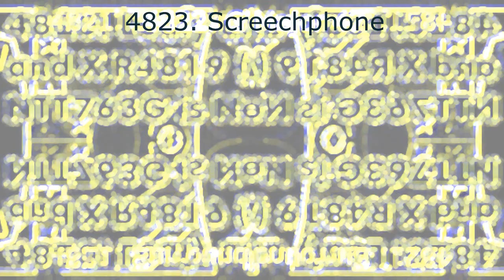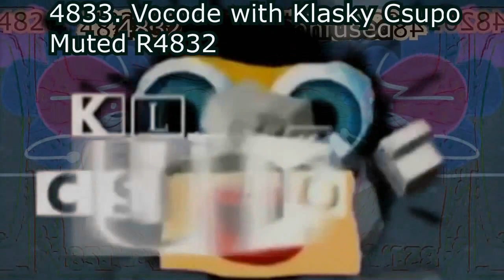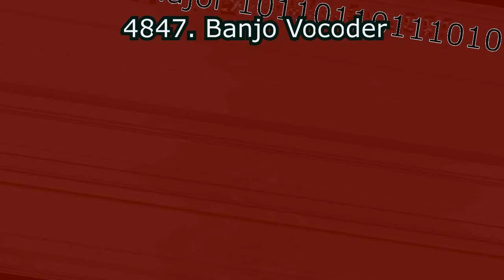The Real 763 Render Pack Rounds 4821 to 4850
MediaSwitzerlandLogoEditor4958 makes Rounds 4851 to 4865:
4851. WendyFlangedSawChorded
4852. G Major 16
4853. Ensemble Effect 6.0
4854. JSVE Major 3
4855. Videoup V7
4856. 4ormulator V27
4857. GoogleChorded
4858. Siren Head Major
4859. Weird Chorded
4860. Chorded
4861. Gelatin Vocoder
4862. 5th MSLM4958 Center Effect
4863. E Major 763
4864. Wendy Testaburger Vocoder
4865. Leafy Major
Sources:
4854. BFB Intro
4861. BFDIA 3 (Starting: 6:40)
Carterkeown The Object Thingy makes Rounds 4866 to 4900 by the list by Khaled Isitateh in Rounds 4771 to 4800
TheWendyLogoEditor763 makes Rounds 4901 to 4907:
4901. Pixitracker Major 6583
4902. G Major 11
4903. Not Scary
4904. G Major by ltv mca
4905. Does Respond
4906. Right Mirrored
4907. Videoup V4
Klasky Csupo 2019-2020 makes Rounds 4908 to 5000 (FINAL OF PART 5) by the list on Rounds 4446 to 4474
I making Rounds 5001 to 5040:
5001. Chorded
5002. Clearer
5003. Group
5004. Helium
5005. DMA
5006. Videoup V1
5007. MirroZebrafy
5008. X got Wrecked
5009. Not sure what i did to X
5010. What just happened to X
5011. Melon TV
5012. Beatbox
5013. Sprehad
5014.G Major 2
5015.Royal Pink Flanged Saw Chorded
5016.Clear Flip
5017.E Major 763
5018.Videoup V3
5019.Sunset Power
5020.763ormulator V11
But Rounds 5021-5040 on my way
Sources:
5007. Klasky Pitch
5015. Klasky Csupo Robot Logo 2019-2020
5023. Super Mario Maker 2 Place Boo in BluePower
5029. (NEW EFFECT) Klasky Csupo in Pixitracker Major 5
5037. Windows 7 Startup Sound
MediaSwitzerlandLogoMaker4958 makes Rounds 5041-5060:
5041. Videoup V3.5
5042. G Major 100
5043. 4ormulator V29
5044. Ensemble Effect 3.0
5045. 9th ITFOC V2 Effect
5046. Backing Voices
5047. CoNfUsIoN
5048. Mask Of Pain
5049. Monkey Vault
5050. Videoup V2.2
5051. G Major 30
5052. Videoup V1
5053. Fat
5054. I KILLED X
5055. X is High
5056. 4ormulator V15
5057. Clearflip
5058. Angry
5059. Purple Yellow
5060. IcePurpleFlangedSawChorded
Sources:
5044. BFB 9
5049. BFB 5
5053. Best Of Wendy Testaburger
5058. Best Of Leafy (BFB 1-12)
MediaLeafyVideoEditor763 makes Rounds 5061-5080 on his way
TheWendyLogoEditor763 makes Rounds 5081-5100 on his way
Khaled Istiateh makes Rounds 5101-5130:
5101. 4ormulator V3
5102. Clearer
5103. Bystanders
5104. Winner Major
5105. Mirror And Other
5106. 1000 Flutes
5107. BFB 19 Scream Major
5108. G Major 13
5109. 4ormulator V19
5110. 4ormulator V7
5111. Pixitracker Major 333
5112. Kormulator T4
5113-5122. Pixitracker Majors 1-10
5123. Numberblock 1 Major
5124. V Major 763
5125. Videoup V83
5126. Pixitracker Major 158
5127. E Major 763
5128. Pixitracker Major 6583
5129. Leaf Fall Down Major
5130. Leafy Major
Sources:
5103. BFB 16
5111. BFDIA 3
5118. BFDI Intro
5126. TROC5 C19